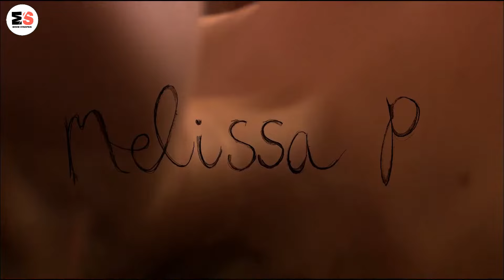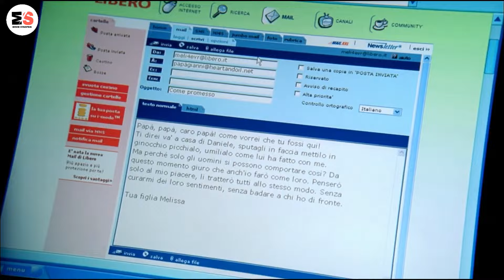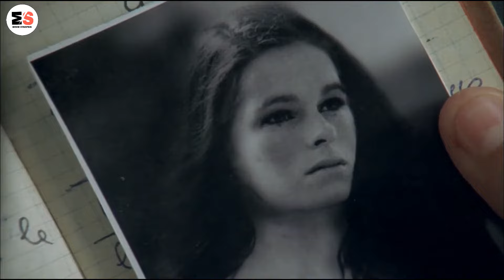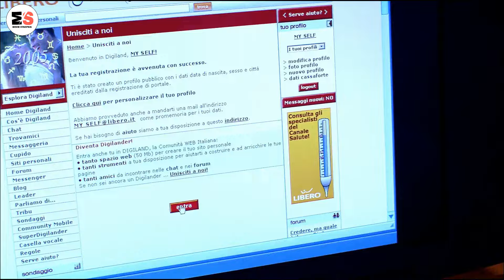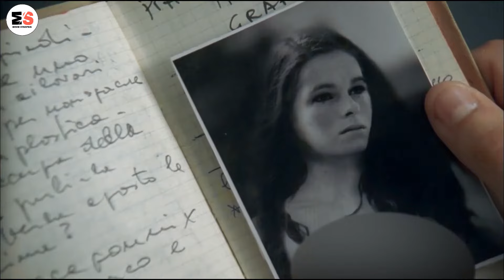Girl Wants Both Father and Son Hot dog Because of her Sucking Addiction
Melissa P. 2005 full movie explained in English
movie name  melissa p 2005